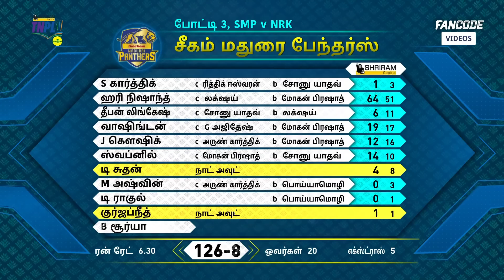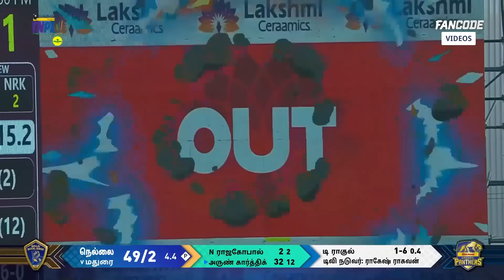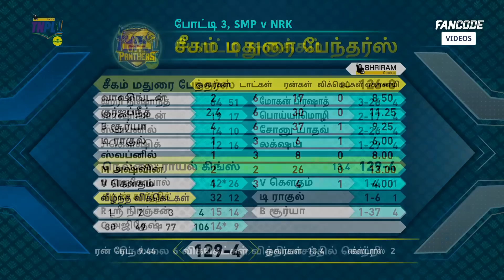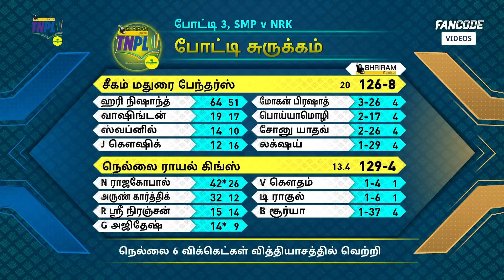TNPL | Siechem Madurai Panthers vs Nellai Royal Kings | Tamil Highlights | Streaming LIVE on FanCode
Watch India’s biggest state T20 League, TNPL streaming live only on FanCode